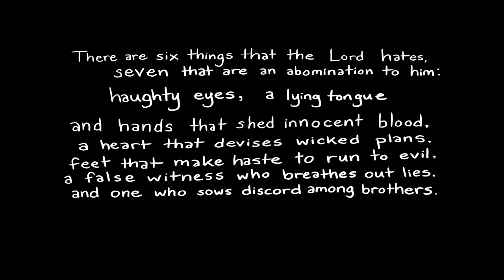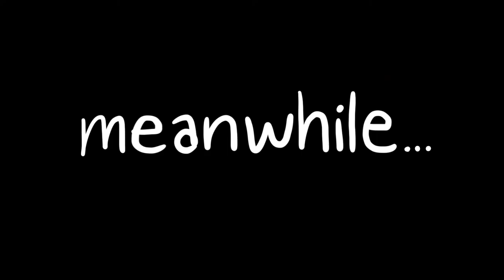Socks and Mittens (Parsons Thesis 2022)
An original short by Madyn Cierra. Parsons Illustration thesis 2022.